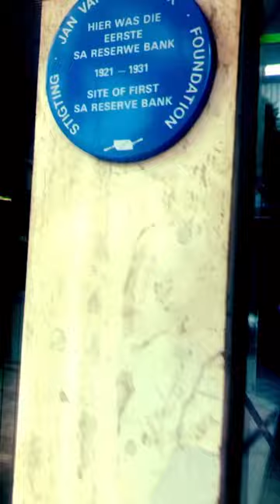To Our Friends And Colleagues by Thabiso Nkoana the Poet